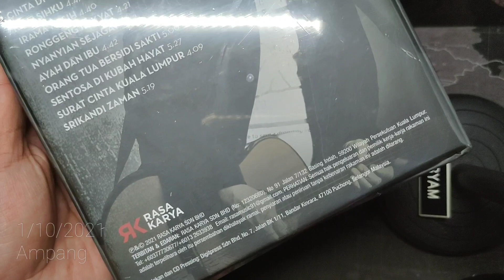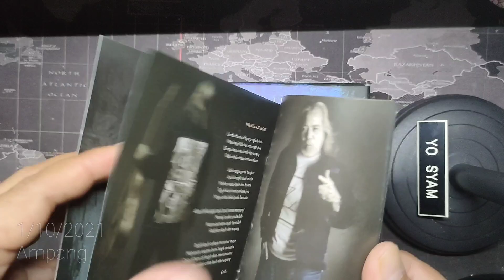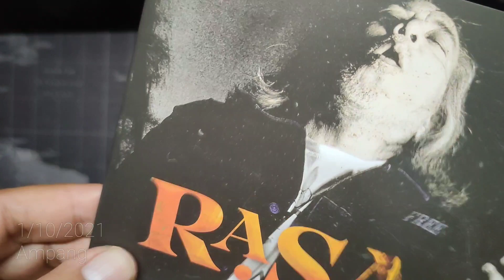Datuk Ramli Sarip - Rasa (2021)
bukak balut album terbaru Datuk Ramli Sarip - Rasa